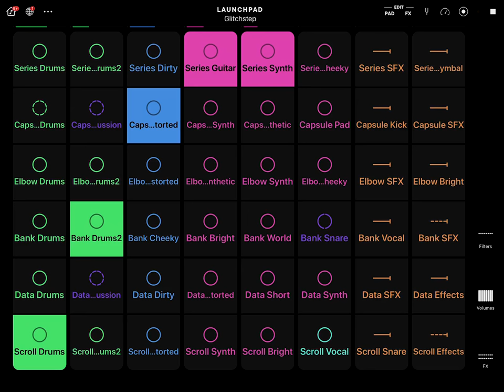TWITCH SAFE -- 1 Hour of AI Generated Glitchstep Beats and Grooves